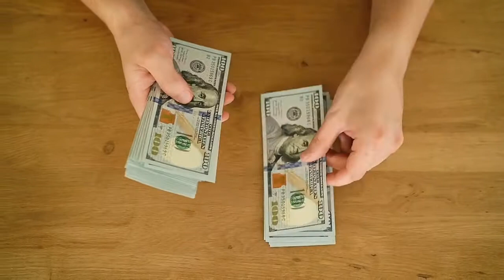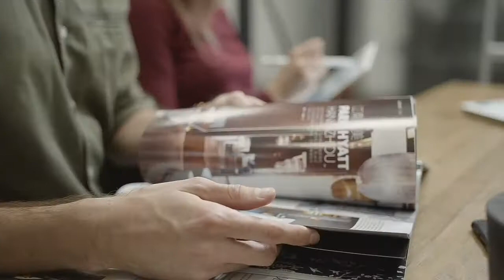Kangaroos अपने डोले-शोले क्यों दिखाते हैं ? Why Kangaroos Show their Biceps ? Random Enigmatic Facts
7 Day Contest Yaad hai na 🙏
YOUR ONE GENUINE COMMENT CAN PROMOTE YOUR CHANNEL

Interesting Facts that will Blow your Mind

Facts Covered in this Video :
Why Kangaroo Show their Biceps ?
Who can be on the US Currency ?
Which country has no River ?
Long Lasting Bulb ?
Hippopotamus can't swim but how they move in water ?
Gaint Pacific Octopus Facts ?
First Fashion Magazine ?
Shortest Sleeping Mammal ?
Extinction caused by human in 500 years ?